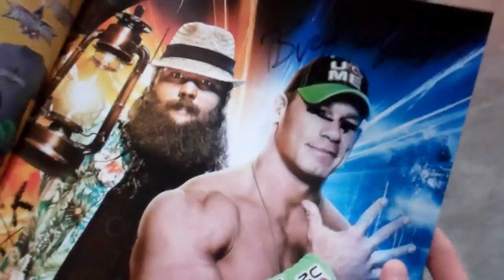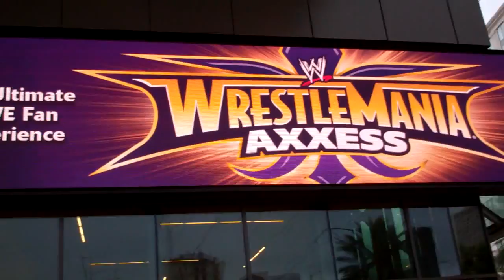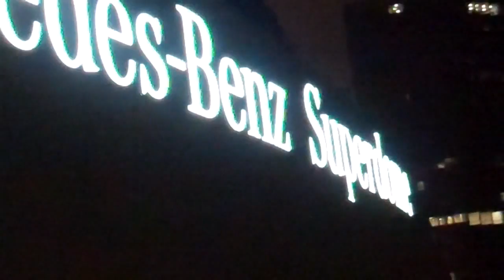WrestleMania 30 Weekend : Day 3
Day 3 of our trip to New Orleans for WrestleMania 30.